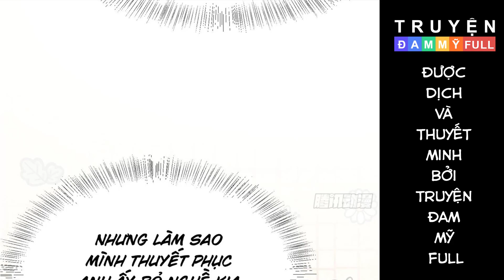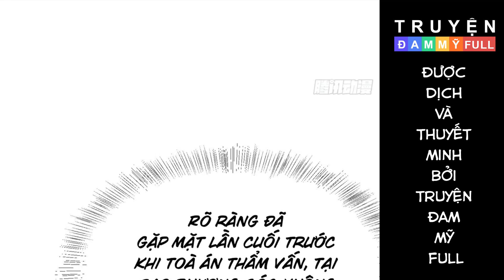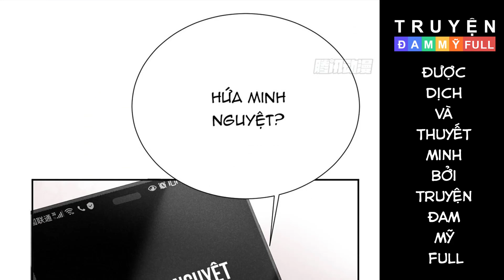CHAP 16 || QUAN HỆ NGUY HIỂM || TRUYỆN TRANH ĐAM MỸ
Nội dung:
Anh chàng tổ chức tang lễ lạnh lùng cool ngầu x Người quản lý celeb quắn quéo.

Hai người đều coi tiền như cỏ rác cùng nhau chịu những nỗi oan trời xanh không thấu chợt gặp nhau rồi dính không rời trở thành quan hệ nguy hiểm, kể từ đó lại trở thành ánh sáng soi rọi cho nhau, cứu rỗi lẫn nhau…